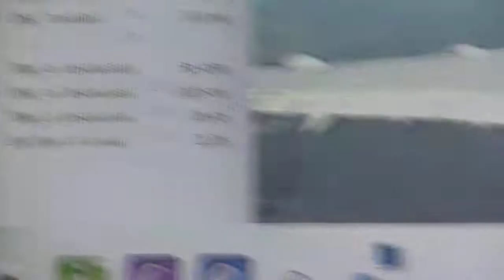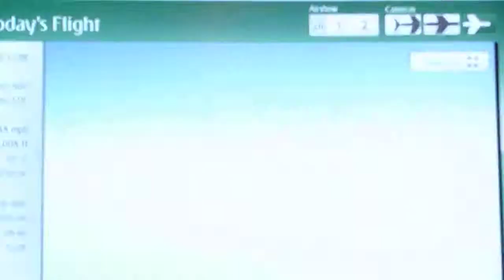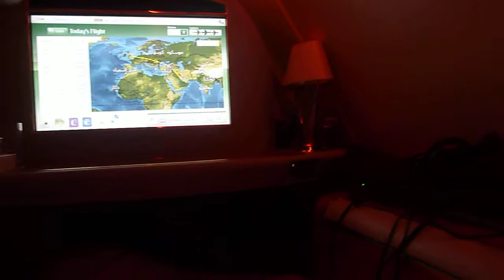Flight First Class Emirates A380 DXB to LHR part 5